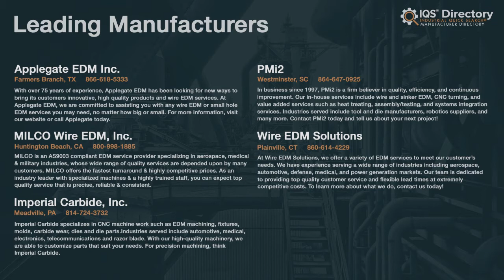EDM Manufacturers, Suppliers, and Industry Information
Locate suppliers that design, engineer, and manufacture different kinds of EDM.